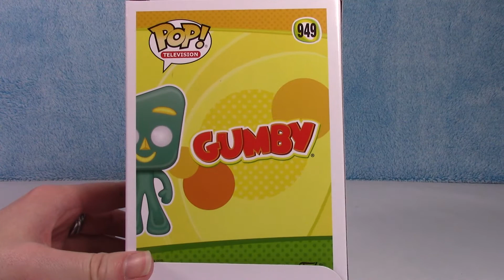Funko POP Television Gumby Unboxing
This video features the Gumby Funko POP figure.
Do you remember this show? Who was your favorite. Gumby or Pokey?

Ebay Store

(Some links on this video may be affiliate links that can result in small commissions & help support the channel, they DO NOT cause you to pay any extra money for an item ad affiliate)